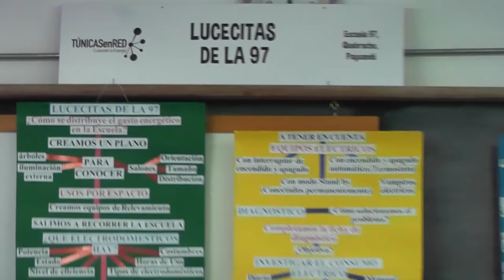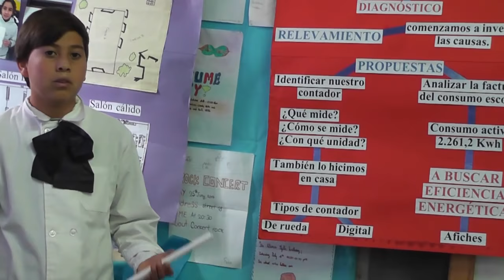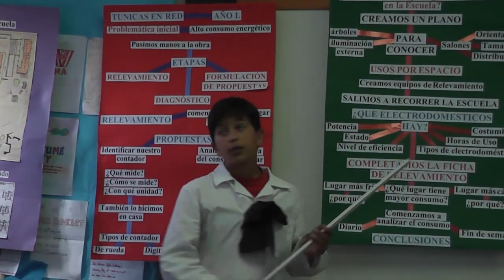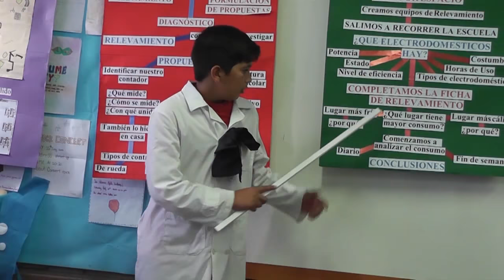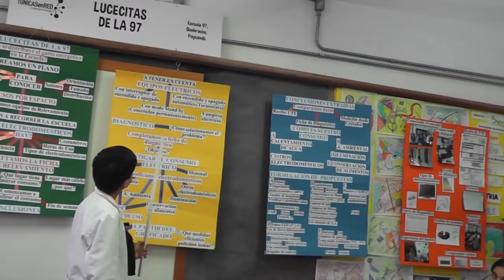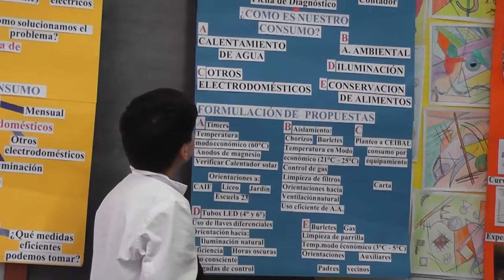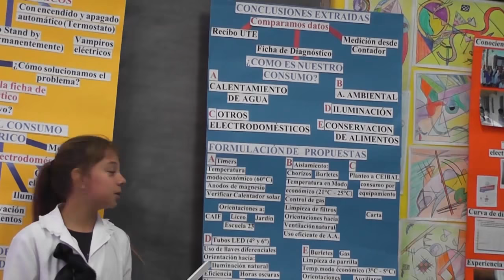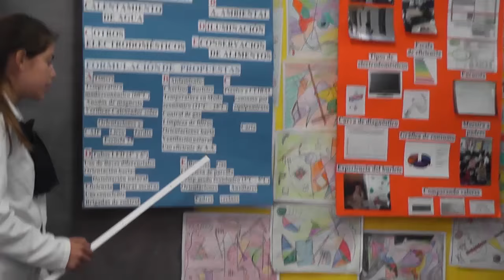escuela 97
Premio a un trabajo muy intenso, comprometido que tuvo impacto y resultados en la baja del consumo y que continuara trabajándose para extender a las otras instituciones del medio.
agradecimientos. a las familias de los alumnos. a todos los niños y maestros de la escuela que apoyaron para bajar el consumo. a los auxiliares de servicio que se involucraron. a los funcionarios de UTE. que facilitaron información. a comisión fomento que hizo los cambios necesarios en electrodomésticos y en la iluminación para poder bajar el consumo.
los niños de 6to año de la escuela n° 97 de quebracho depto. Paysandu. con el maestro Yanie Texeira trabajaron desde el mes de abril en el programa túnicas en red. formaron una brigada que llamaron "lucecitas de la 97" el trabajo quedo seleccionado entre los 155 que trabajaron. Junto a 25 escuelas seleccionadas, fueron a minas los días 17 y 18 de octubre, a presentar el trabajo. allí frente a un jurado de ute, ministerio de energía y anep se premiaron los mejores.
"lucecitas de la 97" fue premiada en primer lugar.-